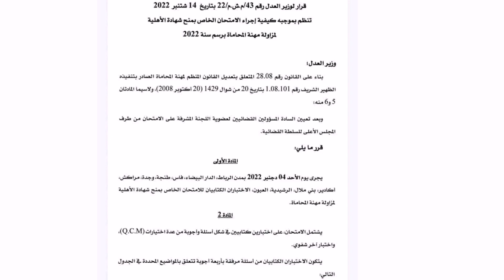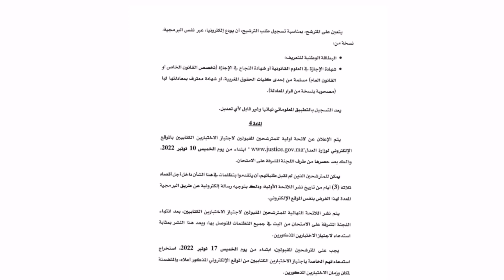امتحان المحاماة 2022 الشروط ومواد الاختبار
تم الإعلان عن تاريخ إجراء الاختبار امتحان المحاماة سنة 2022 /2023